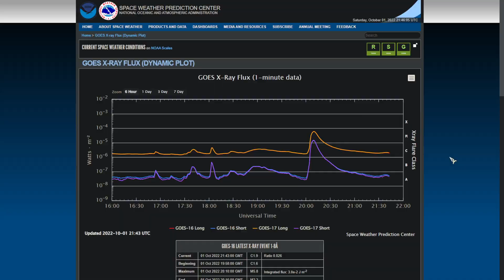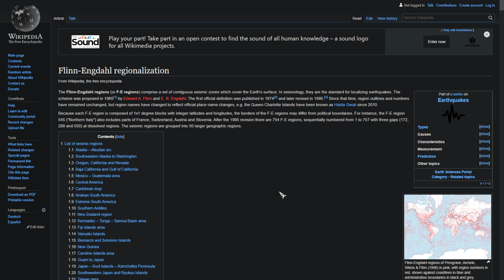M class solar flare. A look at Flinn-Engdahl regionalization. Update #12 10/01/22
There was an m5.8 flare. A look at common location names for earthquakes. Hurricane Ian made its third landfall. Global activity still remains slightly elevated.